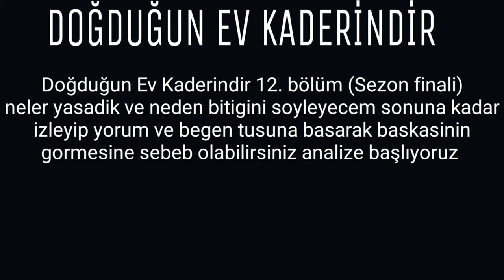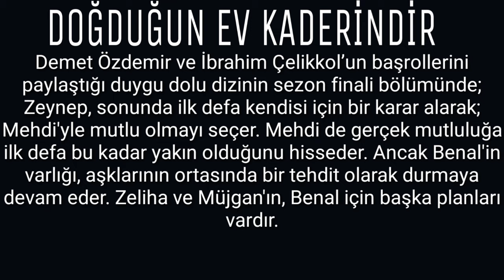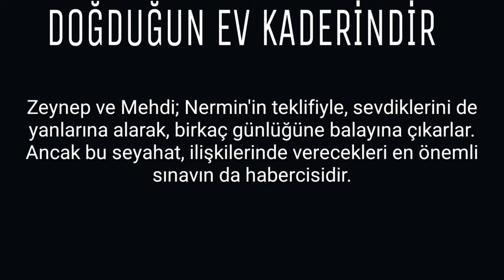Doğduğun Ev Kaderindir 12. bölüm (Sezon finali) MUTLU SON